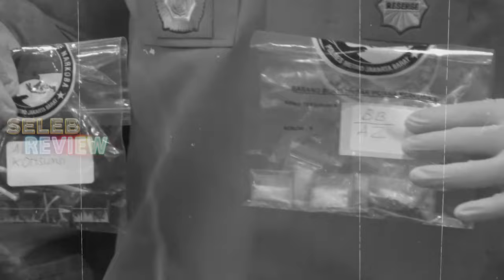IRISH BELLA BEBERKAN ALASAN KUAT GUG4T C3RA1 AMMAR ZONI!!!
Hello SelebTuber. !!